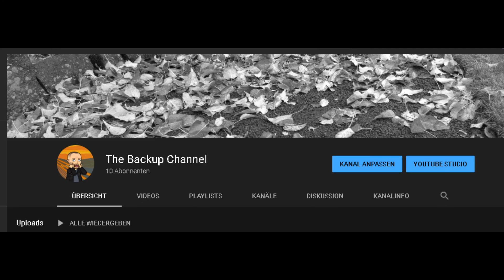So etwas wie Pizza...